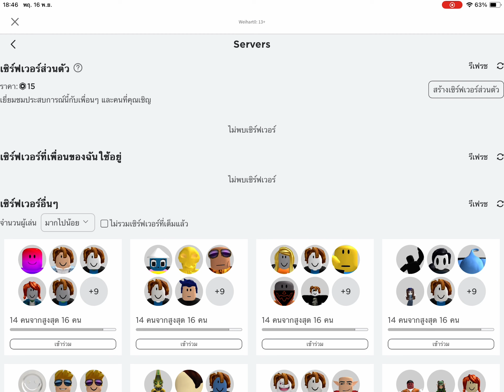Tae simulator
ไม่มีไร?